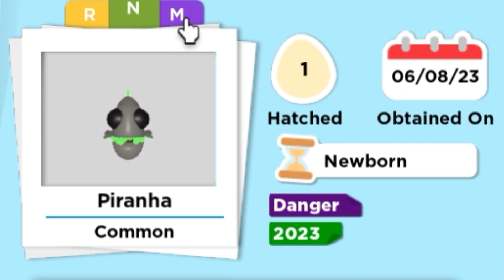All 12 Danger Pets Neon & Mega Neon